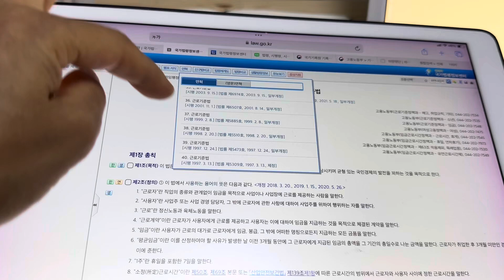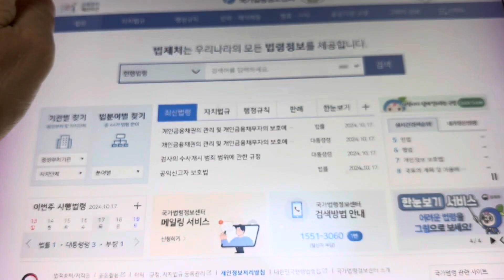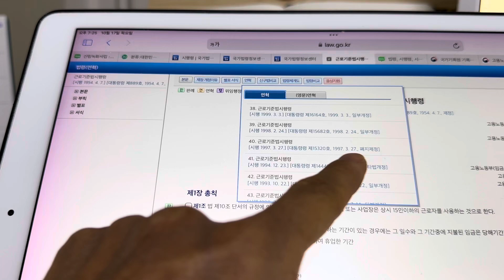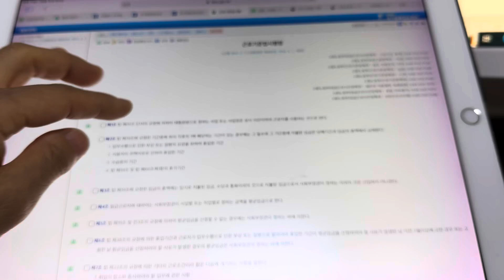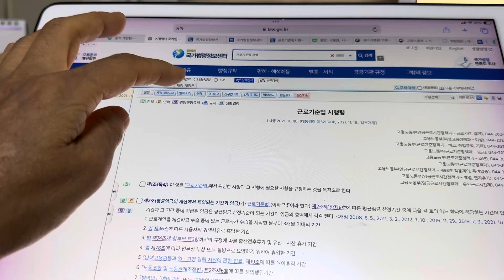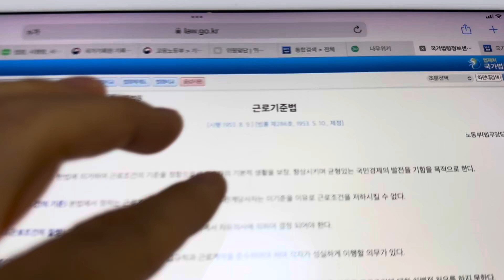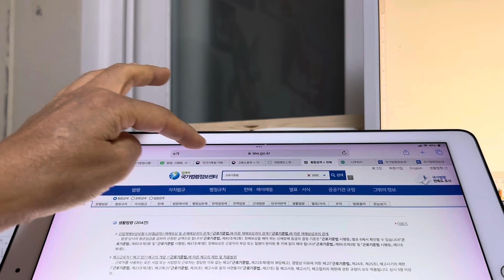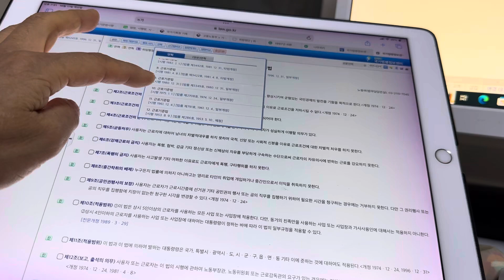근로기준법과 IMF의 상관 관계가 있을까?